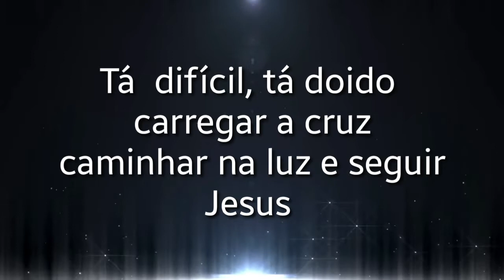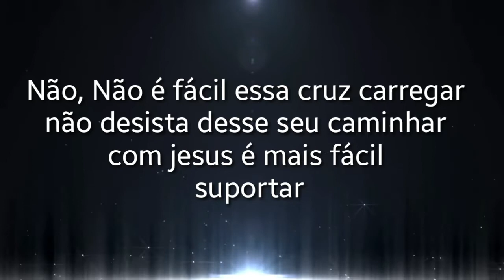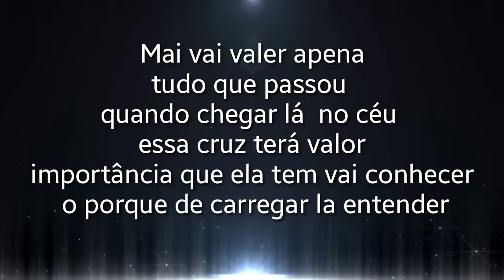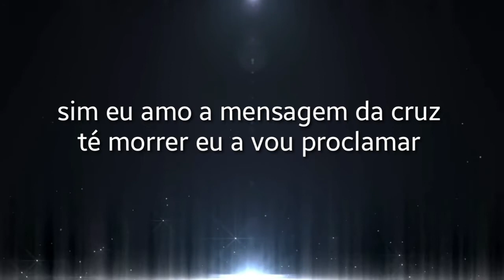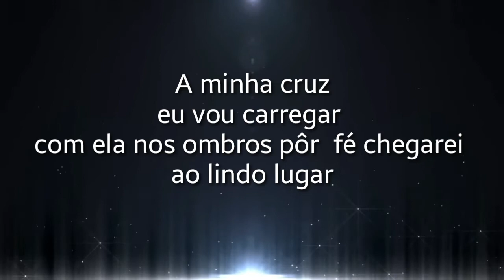A Cruz Pela Coroa Jeann & Junior - Play Back (Legendado) 1 Tom a menos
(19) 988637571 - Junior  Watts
Arte- Vídeo Letra - Por Danilo Sousa